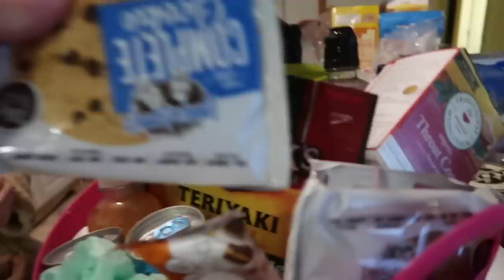Taking My Boyfriend to the Hospital!